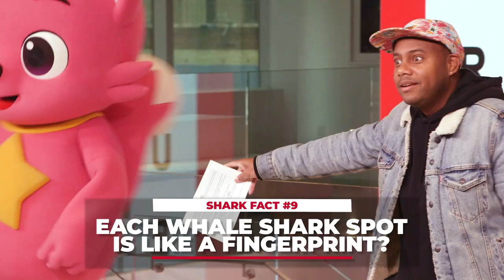Baby Shark & Pinkfong Go Head To Head In Shark Trivia!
Baby Shark & Pinkfong stopped by iHeartRadio in NYC. In honor of Shark Week, we challenged them to a game of shark trivia to see who knew more facts about sharks! How many questions did you get right?

Follow Maxwell!